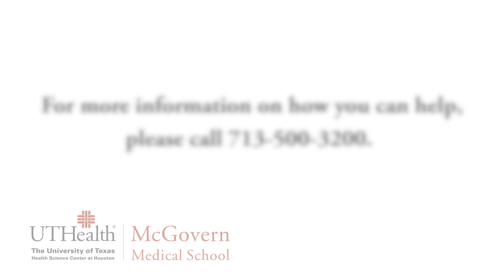Fabio Triolo, MPhil, PhD, Regenerative Medicine Program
Fabio Triolo, MPhil, PhD, Associate Professor in the Program in Regenerative Medicine in the Department of Pediatric Surgery at McGovern Medical School, directs the Human Cell Processing cGMP Facilities. His focus is on developing innovative fetal tissue engineering therapeutic approaches and cell-based therapies aimed at neurological injury.